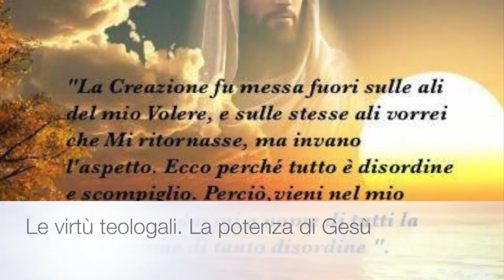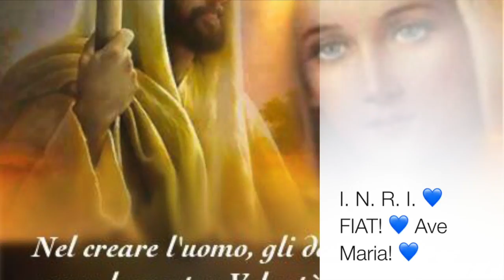La potenza di Gesù e le virtù cristiane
Il cristiano vive delle tre virtù teologali. L'attività pubblica di Gesù: predicare il Vangelo, cacciare i demoni, curare i malati. Tali funzioni continuano ad essere esercitate, per il bene di tutti, nella Chiesa dai successori degli apostoli e dai loro collaboratori. Mercoledì 6 Settembre 2017, XXII Settimana del tempo ordinario